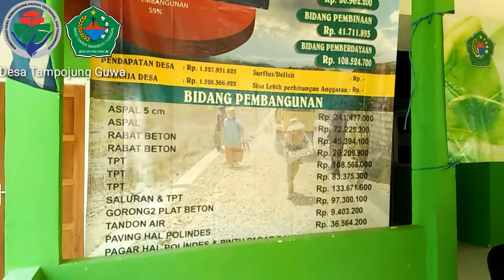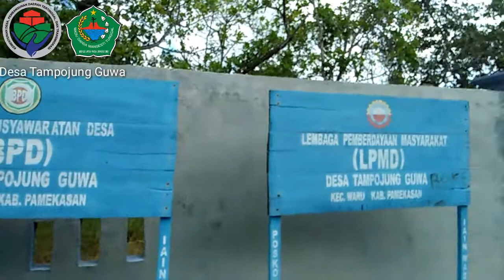Tampojung Guwa Cairkan BLT DD Tahap II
Desa Tampojung Guwa cairkan BLT DD II kepada KPM